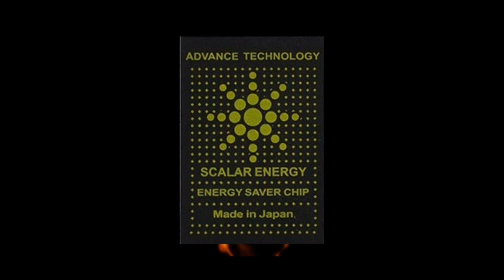Pegasus o feitiço virou contra o feiticeiro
aplicativo de filmes compativel com celulares e Tv Box
aí galera se inscrevam lá no meu podcast
link spotify :